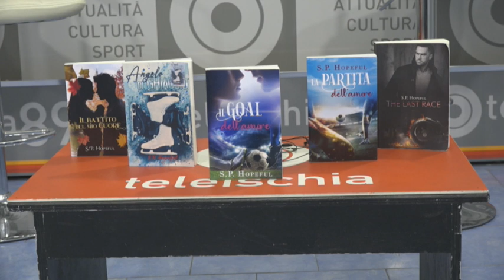Caleidoscopio puntata del 14-02-2023 (Ospite S. P. Hopeful - Simona Pilato)